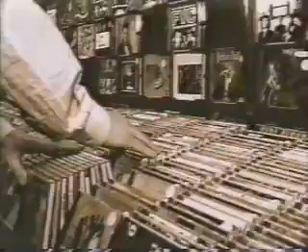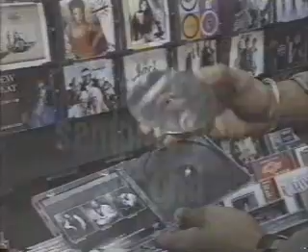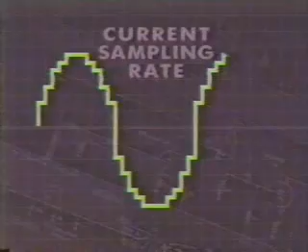Analog or Digital? (1993)